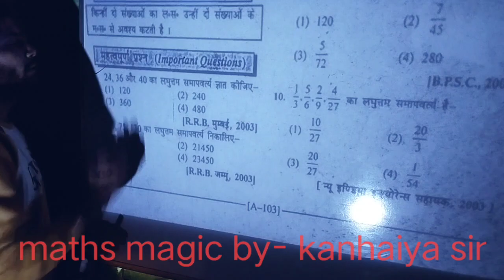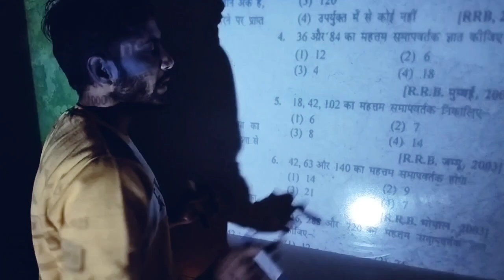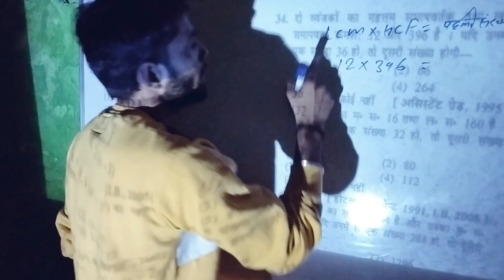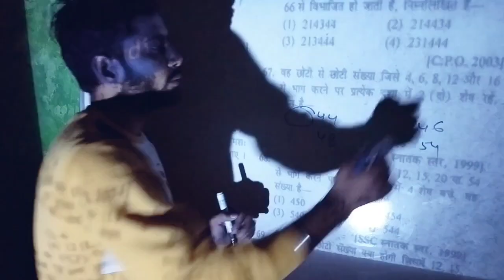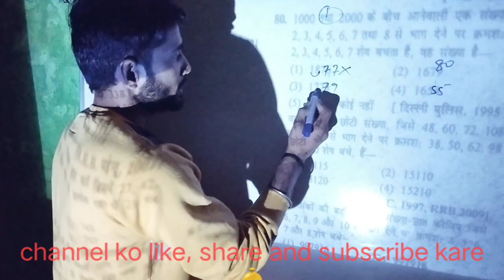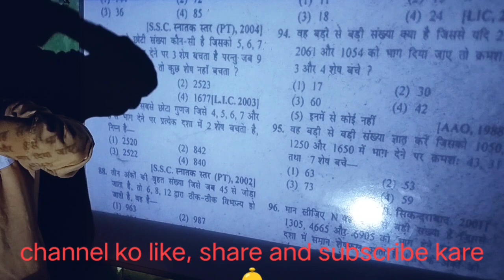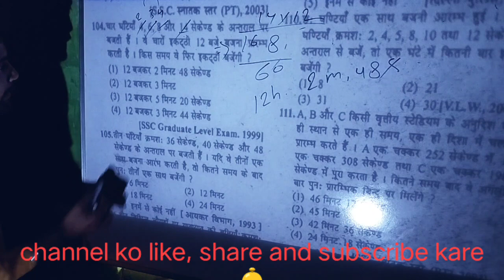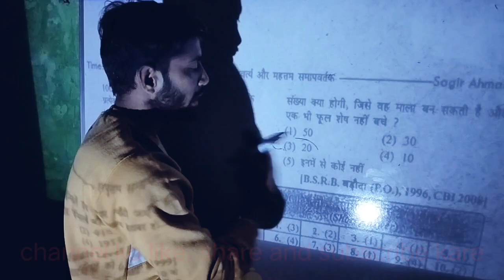LCM and HCF By -kanhaiya sir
Patwari math,  jail prabhari , forest guard , m.p police, s.i.